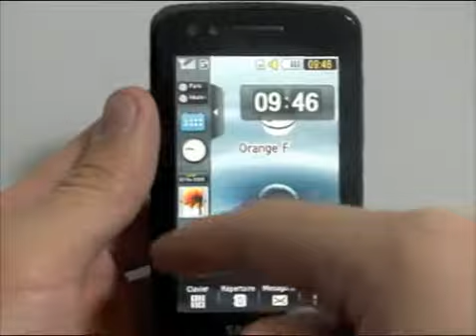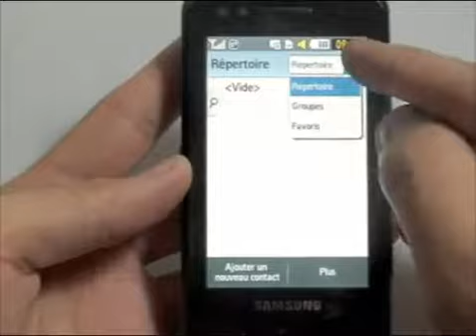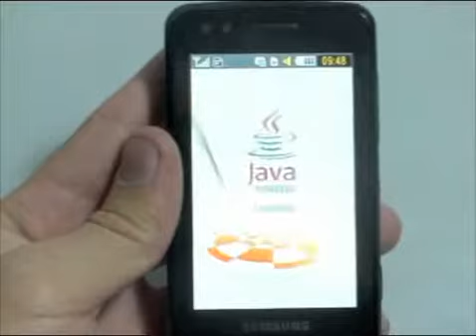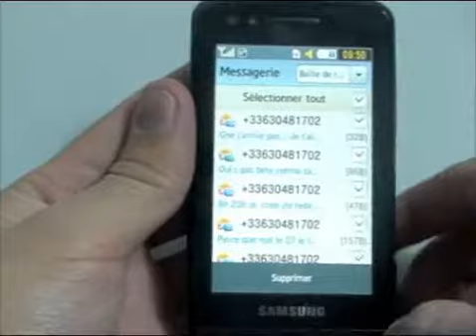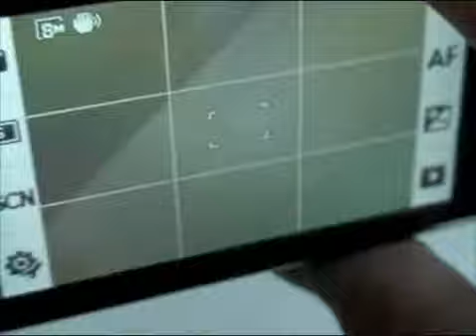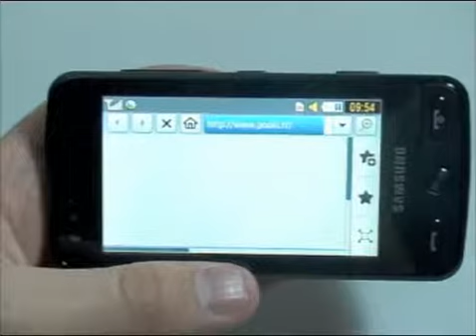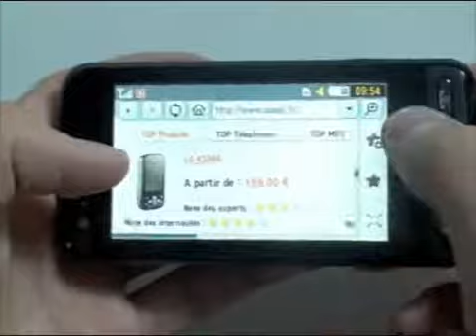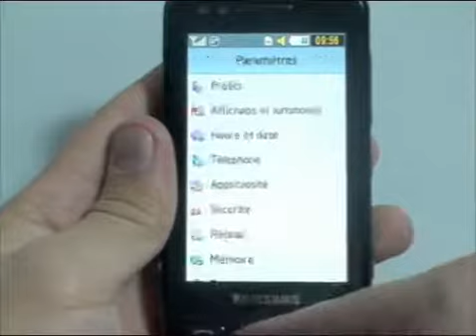Samsung Player Pixon - Démonstration, prise en main et test